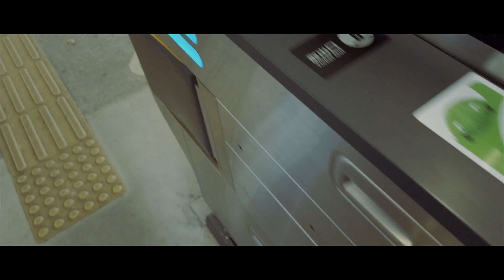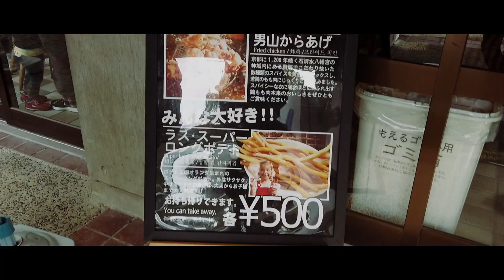OsmoPocketでシネマティックVLOG作ってみた【石清水八幡宮】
【設定詳細】
画質1080p 60fps
D-シネライクで撮影した映像を編集で色補正して仕上げてあります

【PR】おすすめ本格カンタン動画撮影ソフト！

⭐️チャンネルのコンテンツ内容

【たまに行くならこんなトコ】
　ごく一般的なおじさんがあっちこっちへ行き、映像でお伝えしていこうという動画になっております。関西在住の為、関西近隣がメインですが時々遠征もします。

【旅岡の部屋】
日常動画や参考動画。
少しでも視聴者の方々に役に立つような動画を作りたいと思います。

⭐️旅岡とは

映像や動画作りが好きでyoutubeを始めたおじさんです。
クセのある変な動画が多いです。。。w
少しでも楽しめる動画を作って行きますのでよろしくお願いします。

※動画によっては使用されていない場合もあります